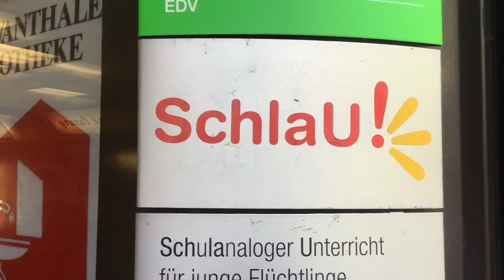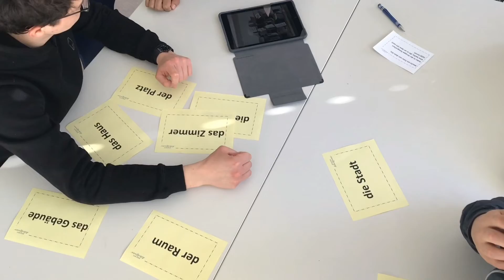MyPlace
“MyPlace” was a workshop with Schlau-Schule München, a school for young refugees, conducted by the JFF – Institut für Medienpädagogik in February 2019. The objectives of the workshop were to lose language barrieres and expand the vocabulary of the refugees.